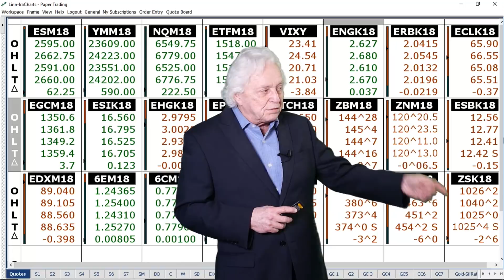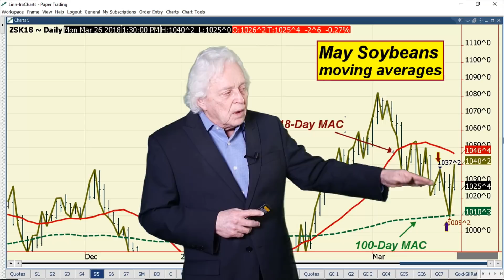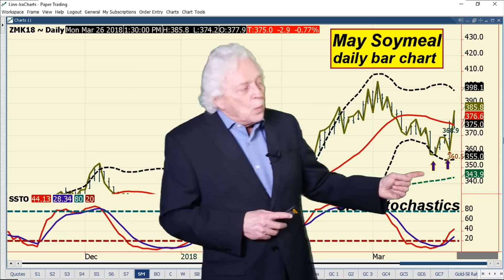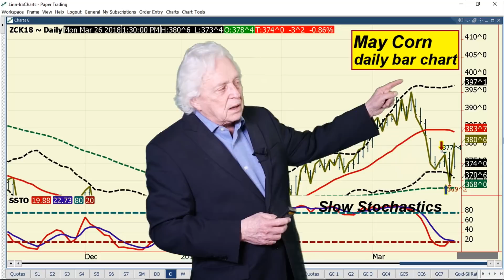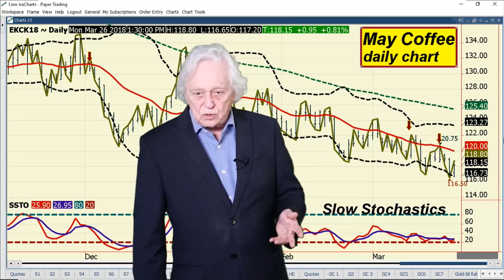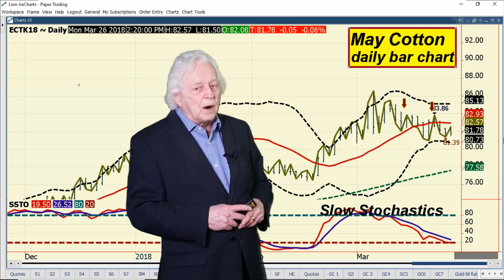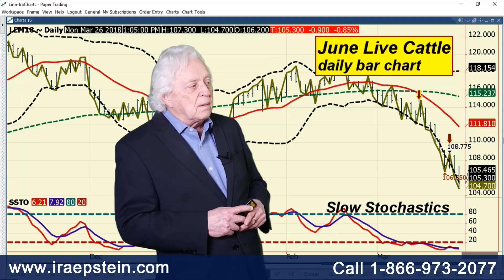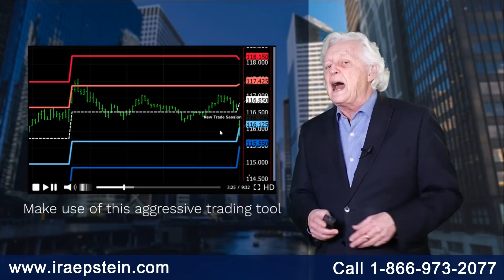Ira Epstein's End of the Day Agriculture Video 3 26 2018